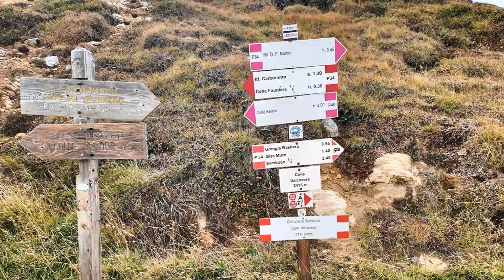Alpentour 2022 - Splitter - Maira Stura Kammstraße 13.09.2022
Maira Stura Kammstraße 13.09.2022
Von Demonte kommend ging es mit der meiner Honda Transalp über das herrliche Valcavera zum Colle Valcavera. Während einer kleinen Pause überlegte ich, ob ich die befestigte Straße nach Canosio nehme oder mich wieder einmal über die Maira Stura quäle.
Auf dem Video ist das Ergebnis meiner Entscheidung zu sehen.
Das Wetter und die Sicht waren einmal mehr genial und es herrschte kaum Betrieb da oben. Im Nachhinein bin ich mir nicht einmal sicher, ob die Maira Stura sogar für Motorräder gesperrt war. Angedacht war das leider mal.
Ich will die Fahrt gar nicht beschreiben; ich habe sie diesmal in voller Länge gefilmt. Schaut selbst ins Video rein. Ich jedenfalls war begeistert.